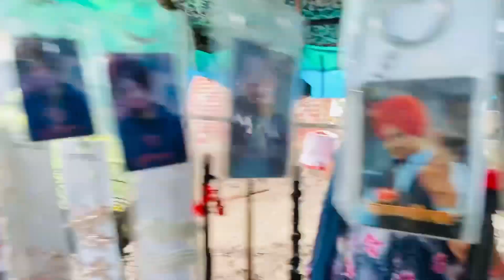Pind ਮੇਲੇ ਤੇ ਲਾਈਆਂ Ronkan❤️😂😂 Yaar Beli ❤️